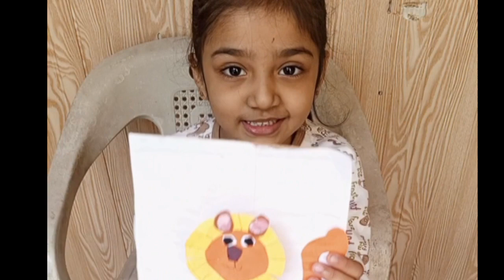How to make Paper Lion/Paper lion#Amusement shop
In this video zimal is making paper lion .First she cut circles of orange colour and yellow colour in 2 different sizes.she pasted them on oneother and then she cut the strips to make the design and then she made the lion features like nose ayes.and  then she made the lower body of the Lion she pasted Lion on the white back ground .in this way she made the Cute and easyLion craft.
Amusement shop
Howto make Paper lion
Paper Lion craft
Easy and craft ideas
Ppaer craft for kids